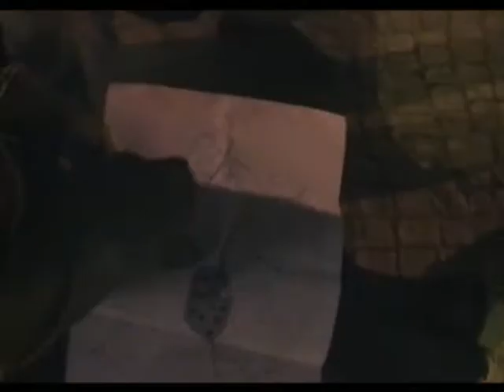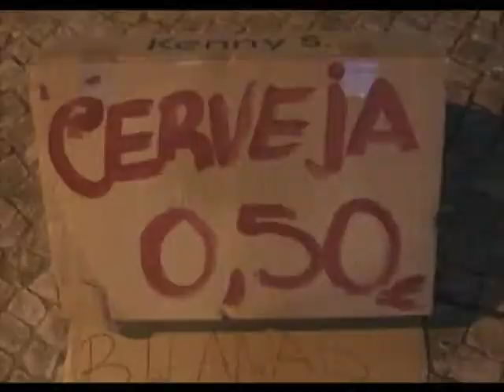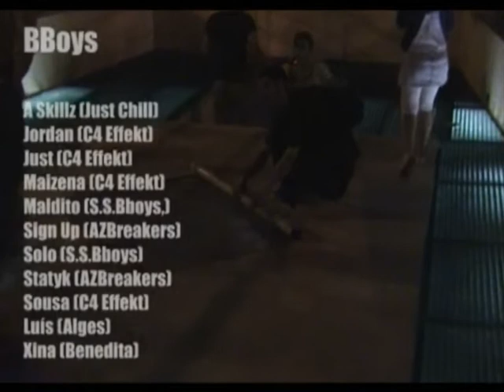Open Circle Caldas Late Night Caldas da Rainha dias 21, 22 e 23 de Maio 2009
Open Circle foi um evento que criei no contexto do Caldas Late Night(Evento Cultural onde os cidadãos das Caldas da Rainha podem expor os seus trabalhos, criar performances, etc).
Este é um vídeo promocional ao meu trabalho "Open Circle", que por sua vez se enquadra no CLN. Open Circle tem como objectivo criar uma roda onde toda a gente pode entrar e dançar como quiser. Este evento realizou-se nas Caldas da Rainha dias 21, 22 e 23 de Maio 2009.

Realização e Edição
Ricardo de Sousa

Câmara
Ricardo de Sousa

Assistentes de câmara
Carolina Pichel
João Lino
Luís Candeias
Paulo Carneiro